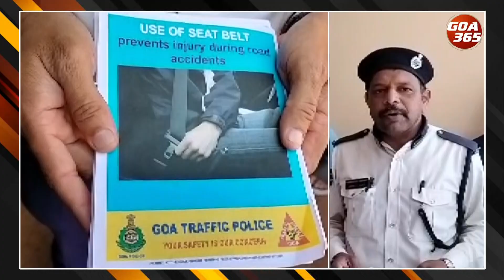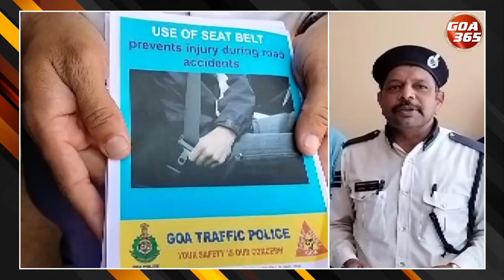Bicholim traffic cell held awareness drive in Pilgao